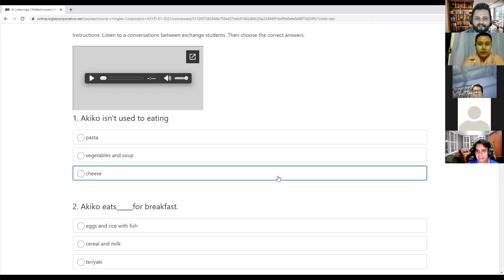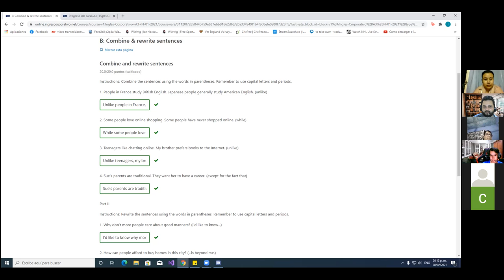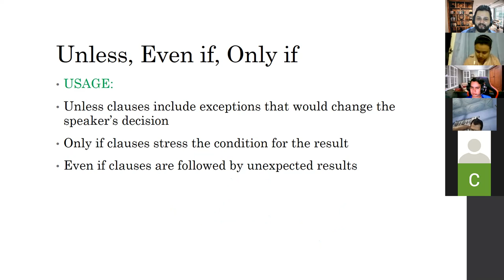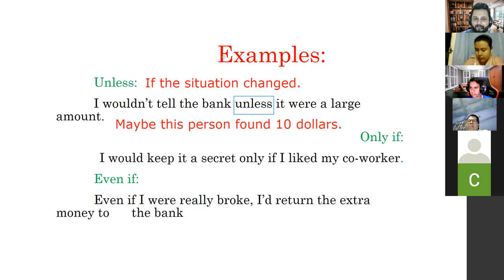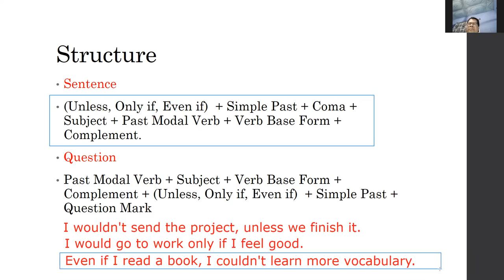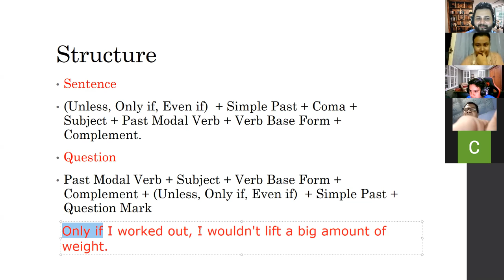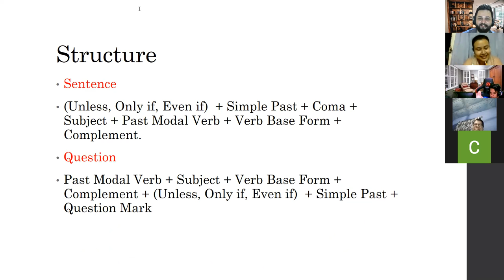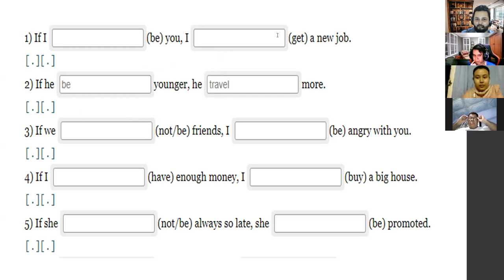Ingles Corporativo- Day 9 Present Conditional